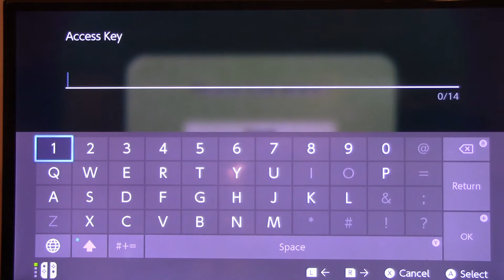Best of Jonald Kosine May 2021